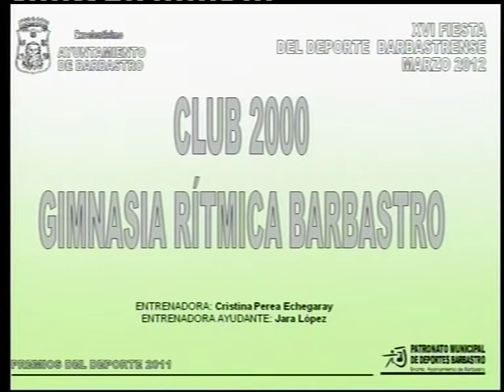GALA DEL DEPORTE parte 12 tvbarbastro